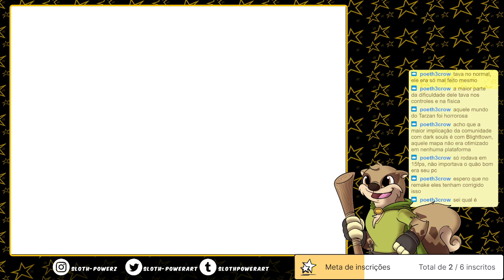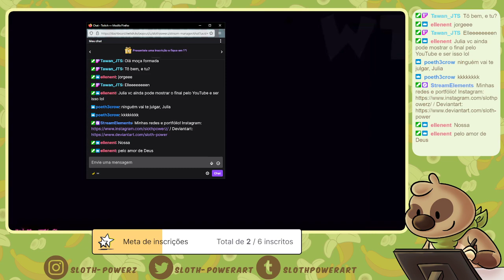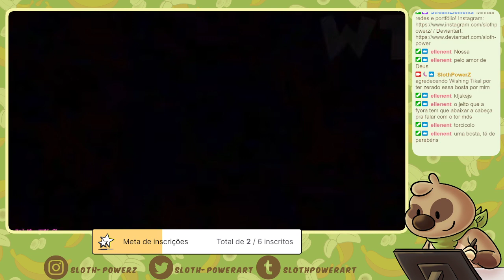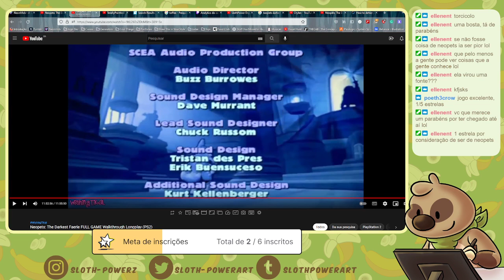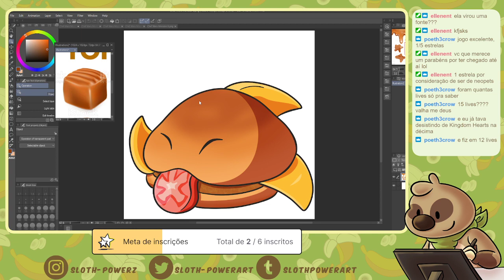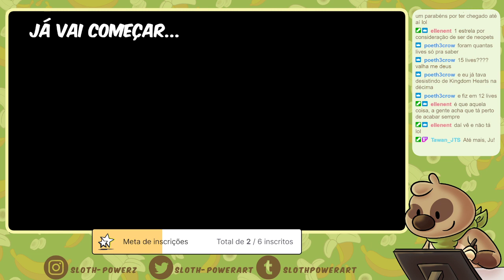E hoje FINAL (por favor T_T)